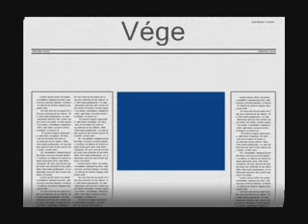Nagyatád Tökfesztivál .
Műsoros nap (délután) Nagyatádon